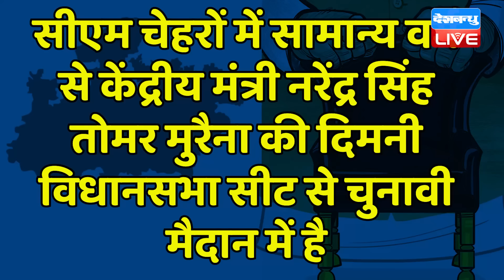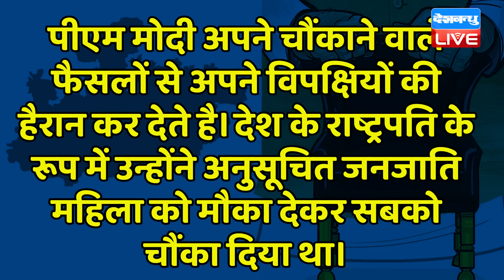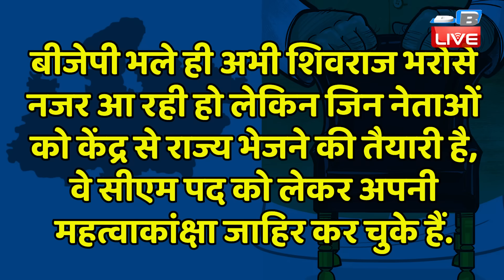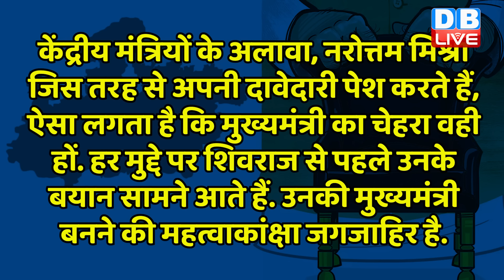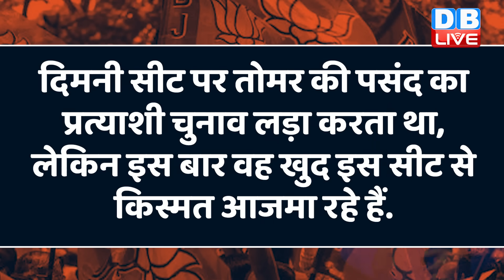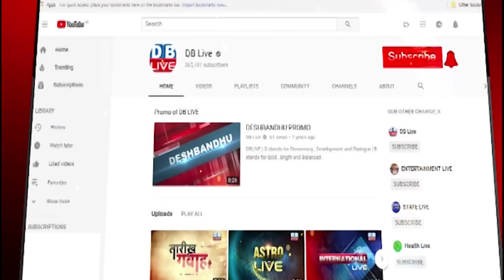Madhya Pradesh में Shivraj Singh Chouhan के साथ Modi ने कर दिया खेल ? Kailash Vijayvargiya